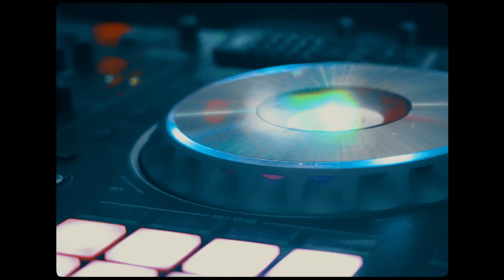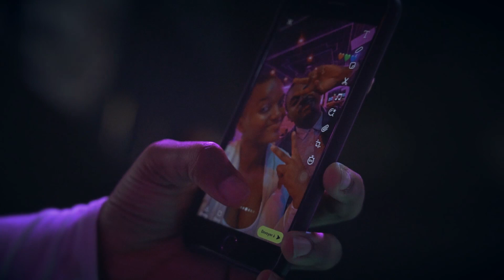JOSITA ft. YASSER -Venez Danser (Clip Officiel)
Josita la "joie" est le nom que mes proches m'ont donné. J'ai la joie de vivre et je garde le sourire en toutes circonstances. découvrez et dégustez ma deuxieme œuvre musicale. Merci !!

People that are close to me call me "Josita la joie". Because I’m a happy, positive person who enjoys life.  Discover and enjoy my second musical art. Thank you !!

Facebook page publique: Josita
Snap chat: jositalabombe